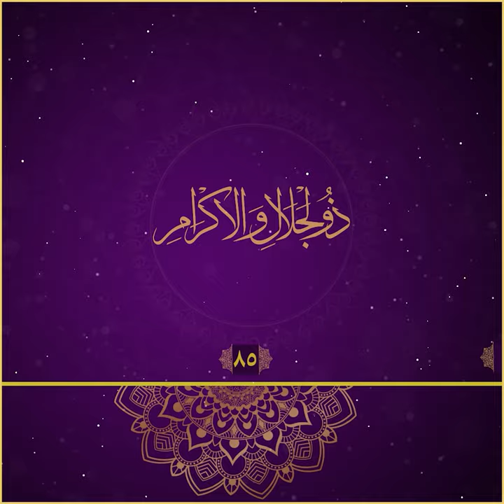ذُو الْجَلَالِ والْإكْرَامِ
مانا و سیفەتێکی یەکێک لە ناوە جوانەکانی خود